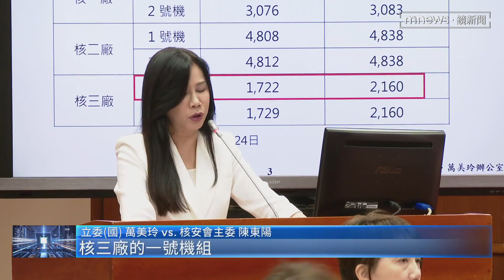挺童子賢！入氣候變遷委員會 李遠哲：需要核能｜鏡新聞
針對核能政策，國民黨立委提案修法，要取消延核電廠役申請年限，以此解套。不過受總統賴清德延攬，加入「國家氣候變遷對策委員會」的前中研院院士李遠哲，卻表態支持核電，他表示核電雖然有缺點，但是台灣還是需要核電。遭到國民黨質疑，是總統在測風向，不過綠委否認，說「非核家園」目標沒有改變。